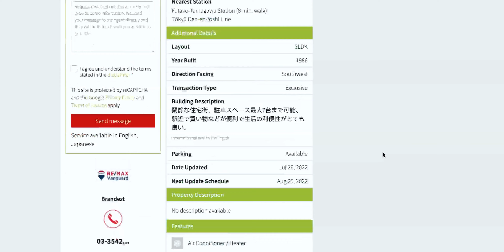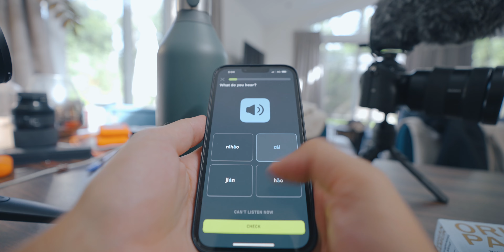5 MONEY SAVING Travel Photography Tips!